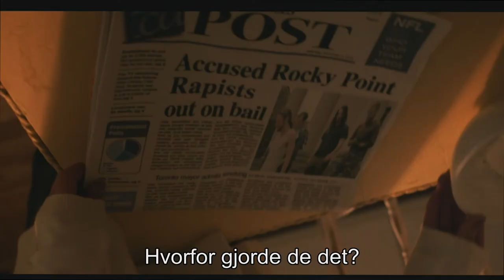Vengeance | Hovedtrailer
En kriminalbetjent, der var med i Irak-krigen som marineinfanterist, tager loven i egen hånd efter en forfærdelig forbrydelse. Teena og hendes tolvårige datter, Bethie, er på vej hjem fra en fest og skyder genvej gennem en mørk park. Her bliver Teena overfaldet og voldtaget af fire mænd. Bethie slipper væk og finder et gemmested, hvor hun må lægge øre til den brutale voldtægt af sin mor. Flere timer senere kører kriminalbetjentene Zwaff og Dromoor gennem parken og ser Bethie vakle omkring, mens hun mumler sin mors navn. Teena er kommet slemt til skade, og hun bliver kun lige akkurat reddet af lægerne. Bethie udpeger alle fire voldtægtsmænd ved en vidnekonfrontation. Det ligner en klokkeklar sag, men gerningsmændene hyrer den glatte, skrupelløse forsvarsadvokat, Kirkpatrick, som vender op og ned på sagen ved at ødelægge Teenas rygte og så tvivl om hendes skildring af overfaldet. Han giver en anden version af forbrydelsen og hævder, at Teena selv henvendte sig til mændene og tilbød sex for penge. Det er en søgt og vanvittig udlægning, men den skræmmer Teena og får hende til at bryde sammen i retten. Dromoor bliver rasende over begivenhedernes gang og beslutter sig for at tage affære.